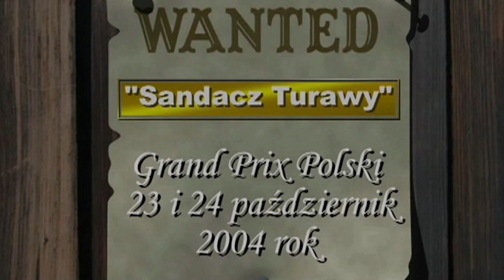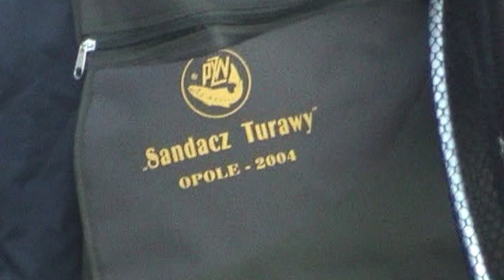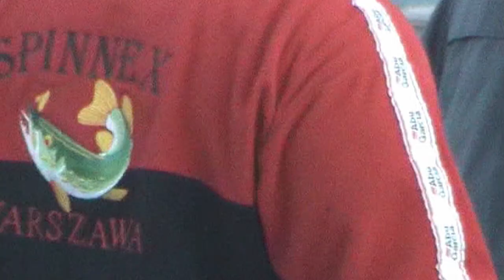Sandacz Turawy 2004 Grand Prix Polski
Film powstał w 2004 roku ,podczas Sandacza Turawy eliminacji do Grand Prix Polski 2004.
W tym filmie  pierwsza część, druga też będzie ale najpierw moim archiwum filmowy które ma 2 TB musze znaleźć sceny z dalszej relacji tzw. surówki.
Jak je znajdę to zaraz prześlę część 2.Myślę,że koledzy --obecnie 50-cio latkowi i 70 -cio latkowie  emeryci obejrzą z chęcią sceny z przed 16 lat oraz tą atmosferę takich zawodów .Wtedy nie wszyscy mieli łódki a o silniku do łódki (spalinowym)to można było pomarzyć .Sam na wiosłach drałowałem na miejscówki około godziny ,co  teraz można zrobić w kilka czy kilkanaście minut.
Ale wtedy SANDACZ BYŁO WIĘCEJ.
Namawiam przesyłacie linki tego filmu kolegą którzy wtedy wędkowali w Turawie na tych Zwodach.